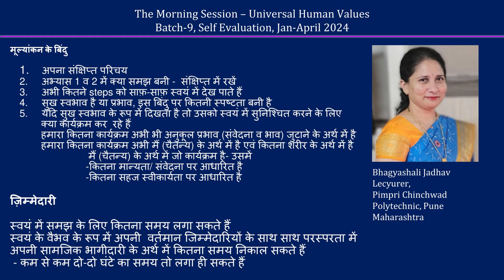Sharing Bhagyashali Jadhav ji 2024 04 Hindi Batch 9